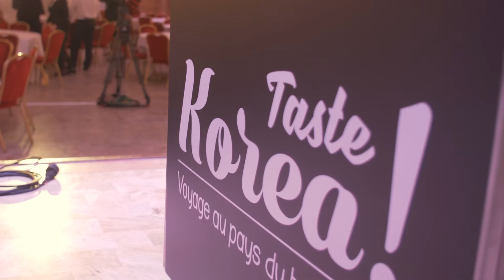« Taste Korea ! – Spécial Gangwon » Déjeuner pour les professionnels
Déjeuner pour les professionnels présenté par les chefs Kim Soojin et Damien Duquesne organisé par le Centre Culturel Coréen. Le 9 novembre 2017 aux Salons Hoche.